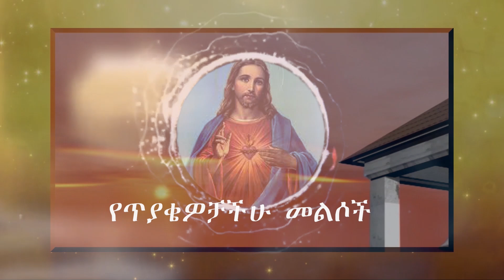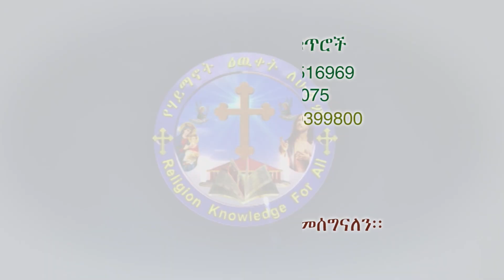የጥያቄዎቻችሁ መልሶች 07/08/15 ዓ/ም